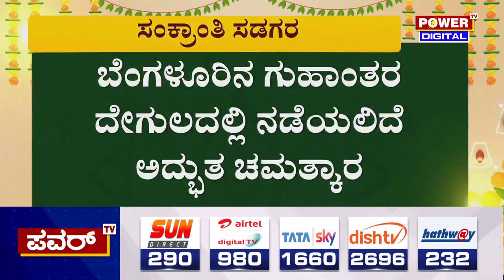Sankranti : ಸಂಕ್ರಾಂತಿಯಂದು ಬೆಂಗಳೂರಿನ ಗುಹಾಂತರ ದೇಗುಲದಲ್ಲಿ ನಡೆಯಲಿದೆ ಅದ್ಬುತ ಚಮತ್ಕಾರ | Power Tv News